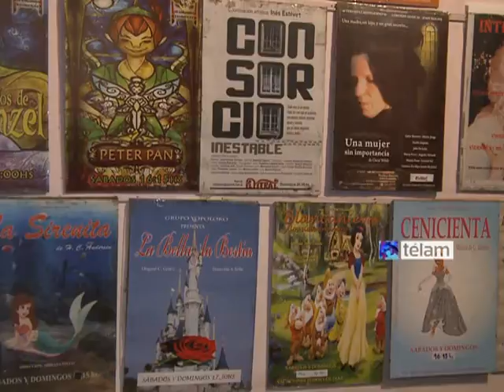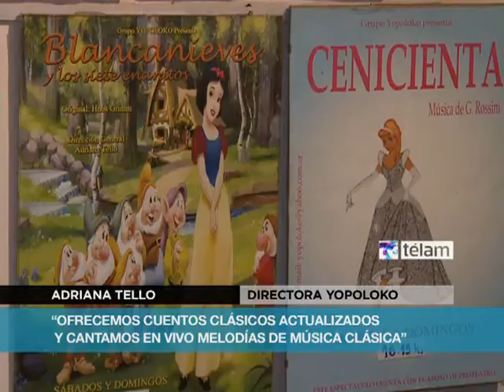Cuentos infantiles con música clásica, en el Vitral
Adriana Tello es la directora de esta compañía de teatro que ilustra historias conocidas tanto por el público infantil como adulto con canciones basadas en melodías clásicas.
"Desde Blancanieves a Cenicienta, el mismo grupo de actores representa 15 espectáculos", explica Tello, quien agrega que otra característica del grupo teatral que dirige es "ofrecer cuentos clásicos con personajes actualizados".
Música y humor son dos objetivos que Yopoloko trata de cubrir en cada una de las funciones que lleva adelante, donde Gioachino Rossino o Amadeus Mozart, entre otros reconocidos artistas, prestan sus composiciones para que los actores canten en vivo letras divertidas y accesibles para toda la familia.
"Cada obra hace hincapié en un valor en especial", señala Tello, y enumera que "la solidaridad, la confianza y el amor son el eje de la mayoría de las historias que nos gusta contar".
La Sirenita, La Bella y la Bestia y Caperucita son otras de las coloridas puestas de Yopoloko que pueden apreciarse en diferentes horarios en el Teatro El Vitral, Rodríguez Peña 344.